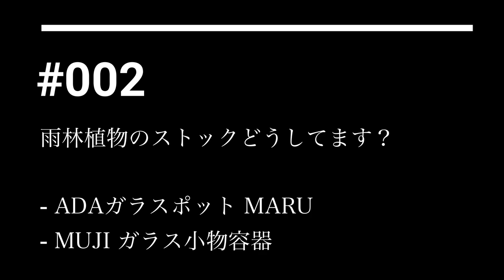【パルダリウム用品➀】「雨林植物のストックどうしてます？」ADAガラスポット MARU / MUJI ガラス小物容器（大・中・小）#002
雨林植物のストックに使うガラス容器について。
MUJI ガラス小物容器を買ってきたのでご紹介。

ADAガラスポット MARU / MUJI ガラス小物容器